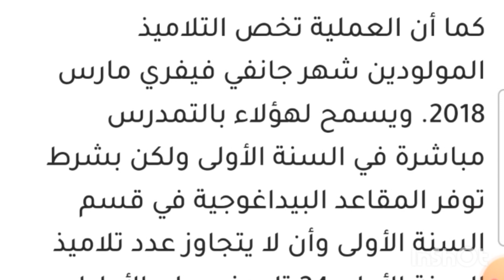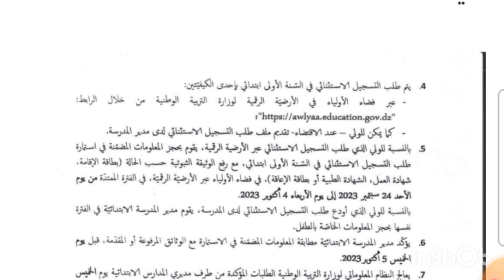تسجيل تلاميذ السنة الأولى المولودين في 2018